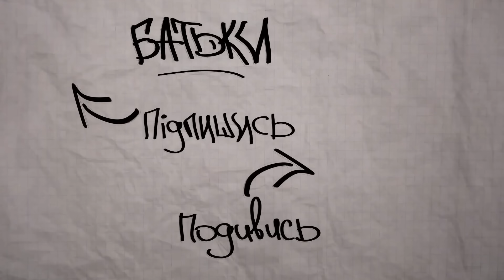БАТЬКИ (Питання від Підписників) | Варварук, Лесик, Свечкоренко, Сидоров | ЖАБАГАДЮКА